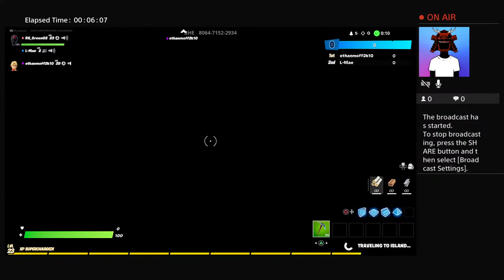Gogrt imposter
I like piggy’s and I play my singing monsters so that’s how I made my name.